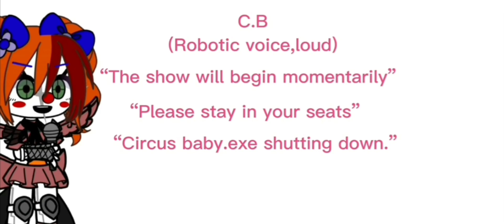Voice Audition for @ErrorTheToast 👤📢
Does this count as a Voice Reveal? 😀